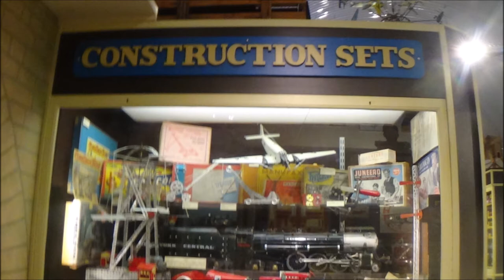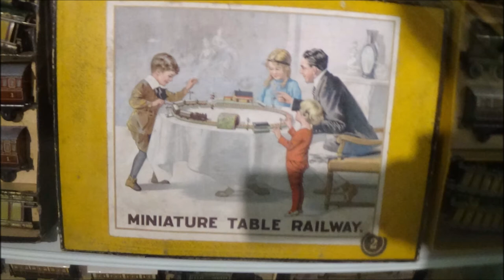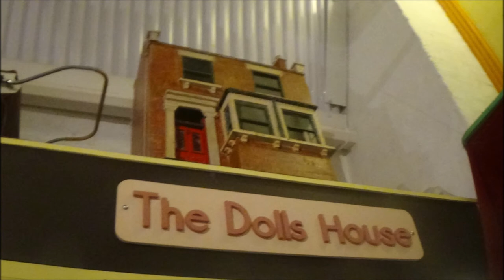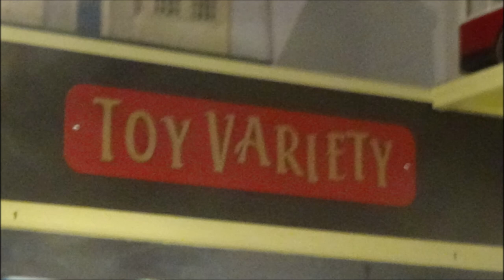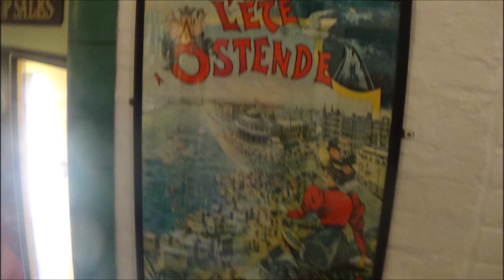Brighton Toy and Model Museum Imagery Picture Views - 2nd November 2021